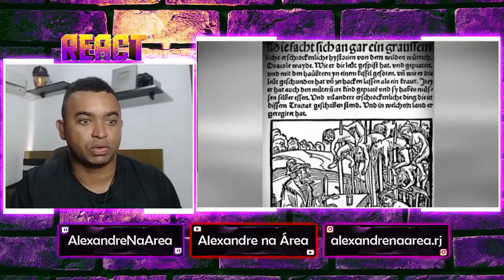REACT | Vlad Drácula, o Empalador: os Grandes da História #3 - Impérios AD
Configurações do meu PC:

Processador: fx 8320e
Mobo: Ga970 USB3
GPU: gtx 750 ti 2gb gddr5